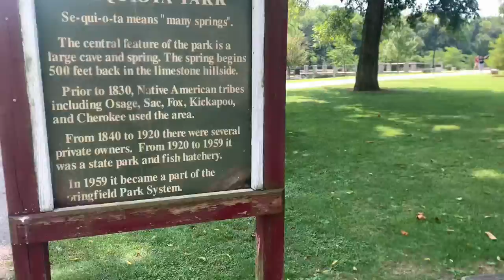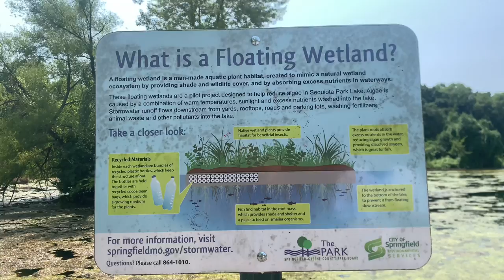🐼 Adventuressss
Starbucks, Car wash, & a stroll around Sequiota Park & the caves